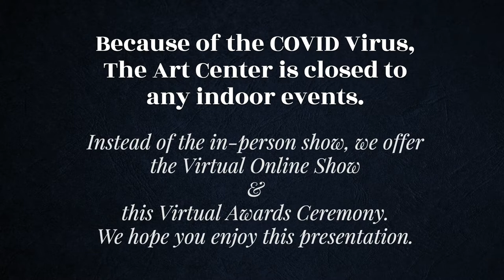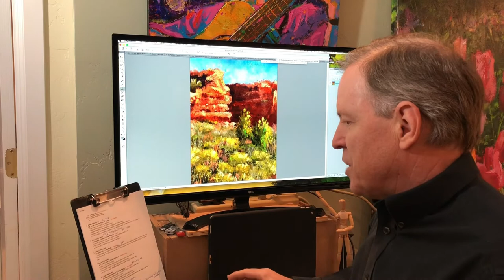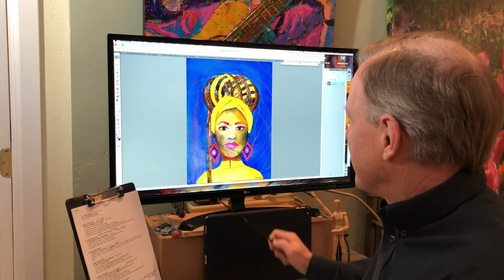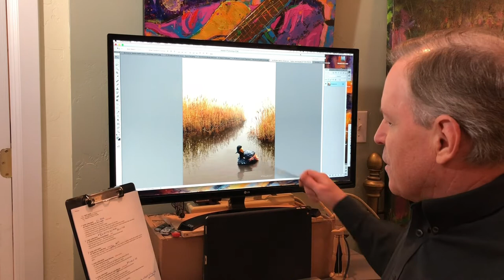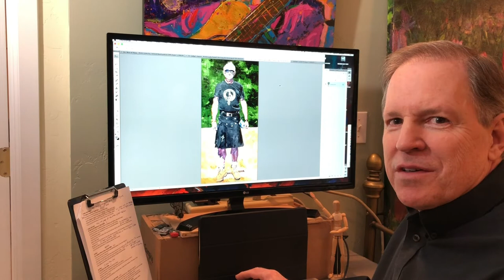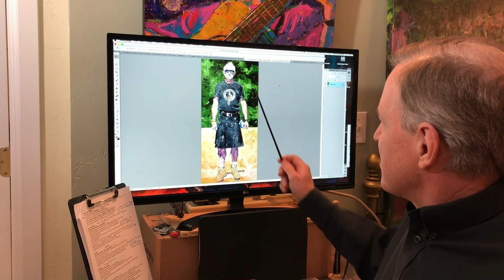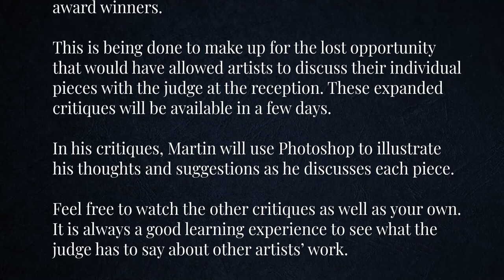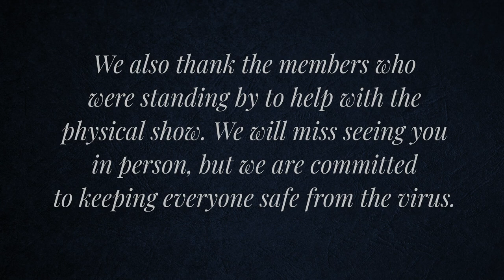2020 Louisville Art Association FALL MEMBER SHOW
The Louisville Art Association presents the 2020 National Fall Member Show Virtual Awards Ceremony.

Because the COVID Virus risk level has increased here in Boulder County, the Art Center where we hang our show is closed to any indoor events. We had to cancel the in-person portion of the show.

Instead of the in-person show, we offer the Virtual Online Show and this Virtual Awards Ceremony.

We hope you enjoy this presentation.

The broadcast begins at 7pm Mountain Time today (Saturday, Nov. 21st)

Grab a glass of your favorite beverage, sit back, and enjoy the show.

Helen Harrison
LAA President & Chair
Lynn Sarkis LAA VP & Chair
THE LAA BOARD

Thank you to our fabulous judge, Martin Lambuth, who turned on a dime and helped us produce this video. We appreciate everything you did for us.

Martin has very generously decided to do a critique of every piece entered in the show, rather than just the award winners.

This is being done to make up for the lost opportunity that would have allowed artists to discuss their individual pieces with the judge at the reception.

These expanded critiques will be available in a few days.

In his critiques, Martin will use Photoshop to illustrate his thoughts and suggestions as he discusses each piece.

Feel free to watch the other critiques as well as your own. It is always a good learning experience to see what the judge has to say about other artists’ work.

Thank You to everyone who made this show and broadcast come together.
We can’t acknowledge everyone in the space available, but we do appreciate all of your hard work, especially during the COVID  crisis.
SPECIAL THANKS TO:
Lynn Sarkis
Gail Smith
Camie Rigirozzi
Kirk Fry
Vince Dean
Maureen Riesco
Dawn Hendrix
Dennis Dickerson

We also thank the members who were standing by to help with the physical show. We will miss seeing you in person, but we are glad everyone is staying safe from the virus.

Special thanks to Autumn Scarlett Harrison
for beautifully editing this Awards Video.

Last, but definitely not least, A MAJOR THANK YOU! to our volunteers.
Nothing happens on this show without our wonderful, diligent volunteers.  Because of the ongoing COVID-19 crisis, your work has been especially important. We appreciate you!

Promoted by MrSnooze: https//youtu.be/rhV_DloebmU

Robin’s Lullaby by Stu Puls